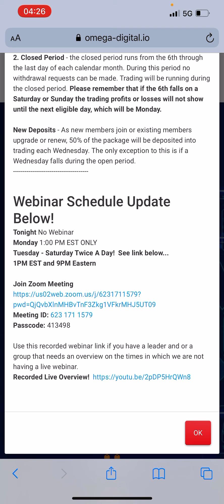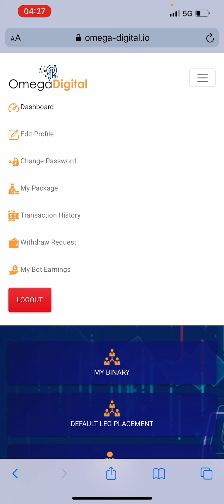DAILY REWARDS BEGIN FOR OMEGA DIGITAL. A BRAND NEW PLATFORM WITH A HUGE DIFFERENCE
Reminder: trading profits or losses will show daily in your back office 5 days a week, during the closed period (6th the end of the month M - F). Therefore on Saturday and Sunday of each week you will not see any movement on your trading account.

There Are Two Periods:
1. Open Period - the open period is from the 1st through the 5th of each calendar month. During this time members can request a withdrawal of the previous month's profits. You can also request your principal at this time if you no longer wish to participate in the trading system. No withdrawals can be made after the open period closes.

2. Closed Period - the closed period runs from the 6th through the last day of each calendar month. During this period no withdrawal requests can be made. Trading will be running during the closed period. Please remember that if the 6th falls on a Saturday or Sunday the trading profits or losses will not show until the next eligible day, which will be Monday.

New Deposits - As new members join or existing members upgrade or renew, 50% of the package will be deposited into trading each Wednesday. The only exception to this is if a Wednesday falls during the open period.

Webinar Schedule Update Below!
Tonight No Webinar
Monday 1:00 PM EST ONLY
1PM EST and 9PM Eastern

Meeting ID: 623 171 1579
Passcode: 413498

Use this recorded webinar link if you have a leader and or a group that needs an overview on the times in which we are not having a live webinar.

IF YOUR THINKING OF JOINING THIS EARLY OPPORTUNITY , NOWS THE BEST TIME

PLEASE GO TO THE PERSON THAT REFERRED YOU.

IF YOU DO NOT HAVE A REFERRAL THEN PLEASE FEEL FREE TO USE MY LINK TO JOIN

AND BE APART OF THE FASTEST BUILDING UK BASED TEAM